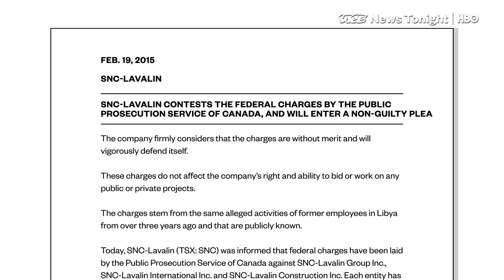SNC-Lavalin Affair: The Scandal Rocking Canadian Prime Minister Justin Trudeau, Explained